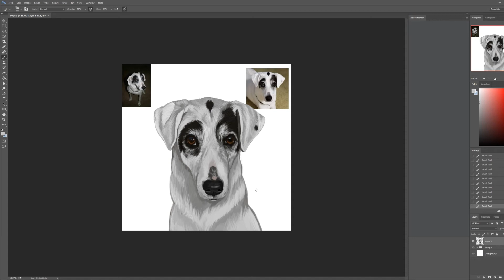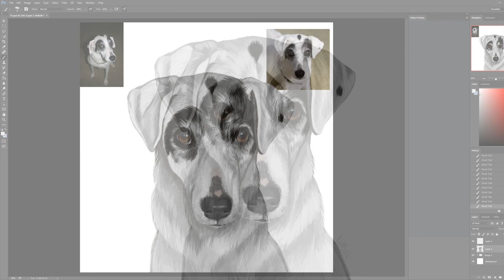Speeddrawing #15 - Drawing PJ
Digital drawing of PJ, commission for a user on etsy.